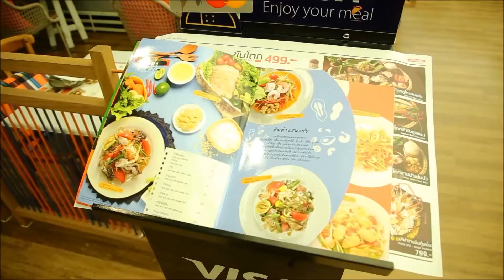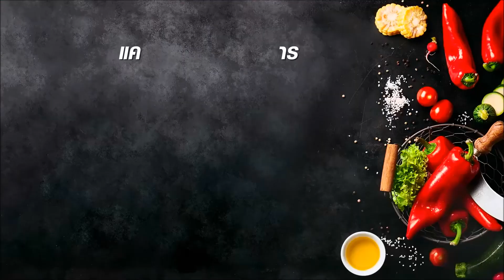ลิ้นติดโปร EP. 86 โปรในตำนาน Part 1/4 25/03/61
โปรในตำนาน :  แสนแซ่บ